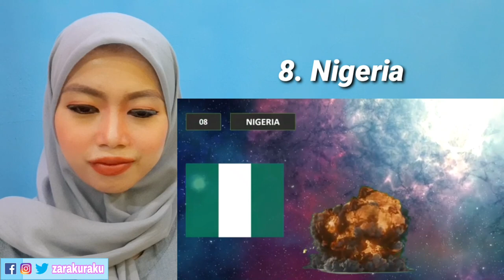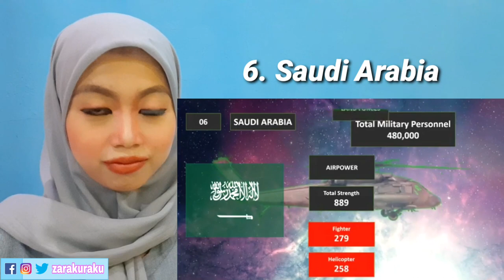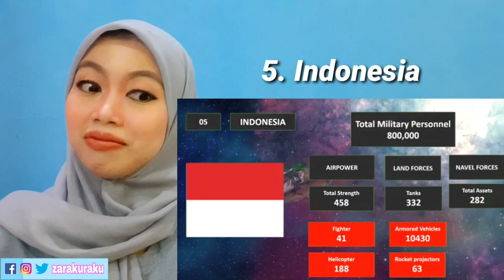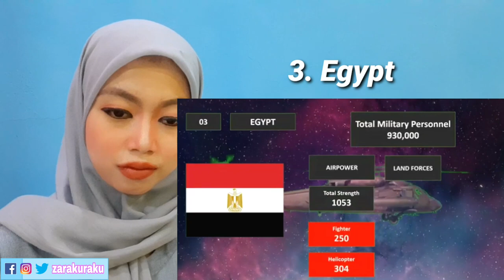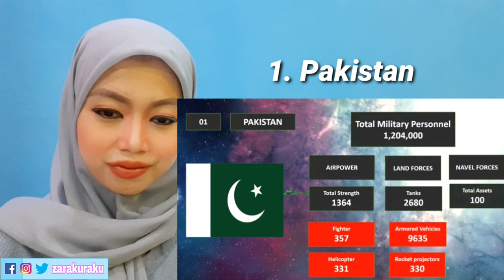Top 10 Most Powerful Muslim Army 2021 | Indonesian Reaction